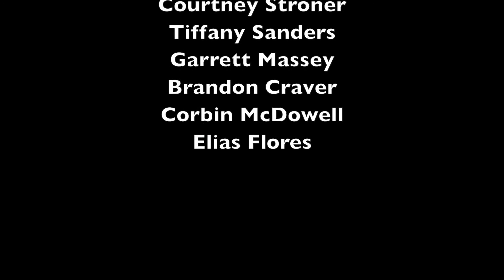MS Art Project 3D Flowers